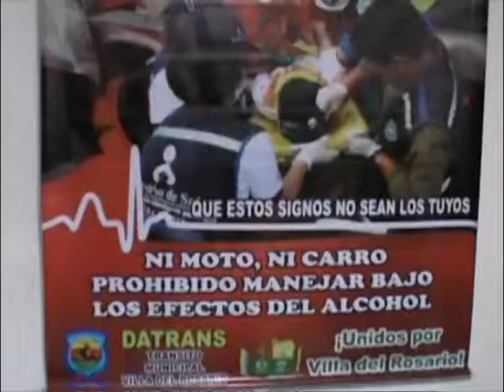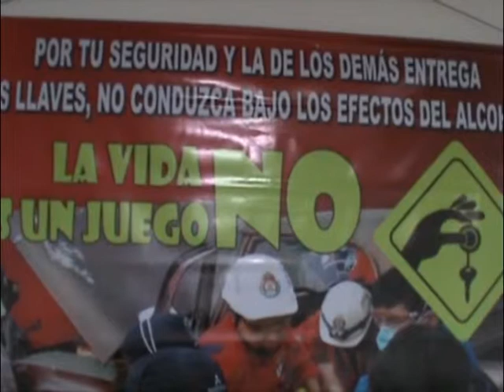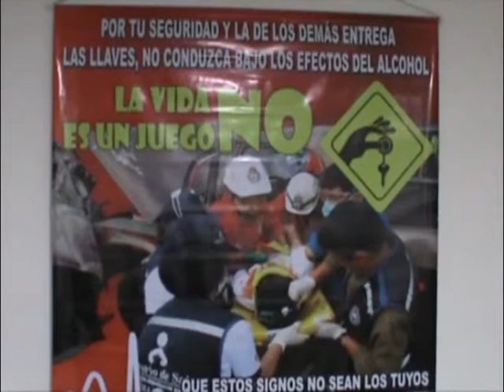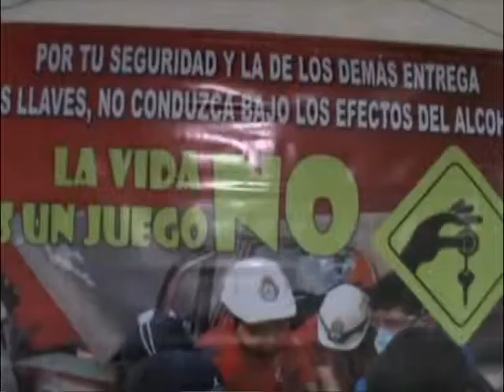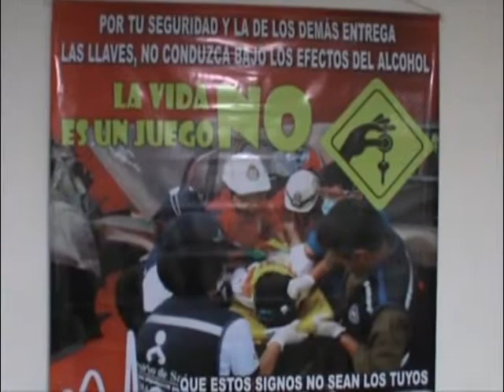Sandro Duarte Y los Promotores de Educacion Vial